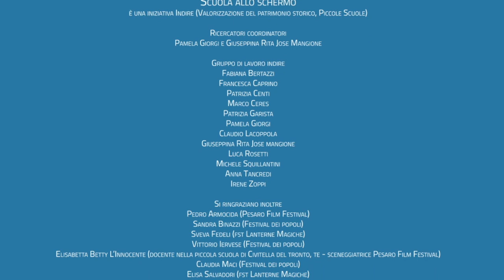Sul sentiero blu': docufiction di un cammino inclusivo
intervista (a cura di Pamela Giorgi e Claudio Lacoppola)

Carmelo Velardo - co-ideatore del progetto CON-TATTO
Luca Rivoira - co-ideatore del
Roberto Keller - direttore del centro regionale autismo adulti e direttore scientifico del progetto CON-TATTO

'Sul sentiero blu' è un docufilm, in uscita dal 28 febbraio, realizzato dal regista Gabriele Vacis e dal produttore Michele Fornasero, che hanno seguito per mesi un progetto inclusivo CON-TATTO, pensato da Carmelo Velardo e da Luca Rivoira, in collaborazione con l’ASL Città di Torino e con la commissione per le disabilità del Rotary International- Distretto 2031. Si tratta di un progetto durato circa un anno e conclusosi con l’arrivo a Roma e l’incontro con Pontefice dopo un cammino di 235 km sulla via Francigena da parte di un gruppo composto da 12 ragazzi autistici, tra i 18 ed i 35 anni, che, insieme al dott. Roberto Keller, hanno cercato di operare sull’area della cura del sé, della comunicazione, delle relazioni sociali, e più in generale dello sviluppo dell’autodeterminazione, delle competenze e dell’autonomia e l’uso delle risorse della comunità. Nel film siamo in cammino assieme ai pellegrini, che, partiti da Settimo Torinese il 29 maggio, hanno raggiunto Acquapendente, e poi il Papa a Roma.